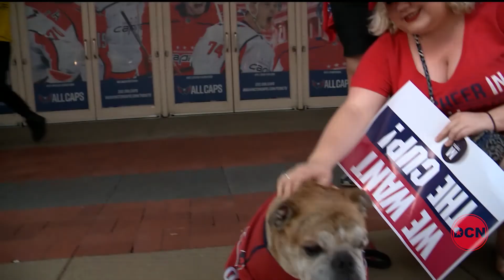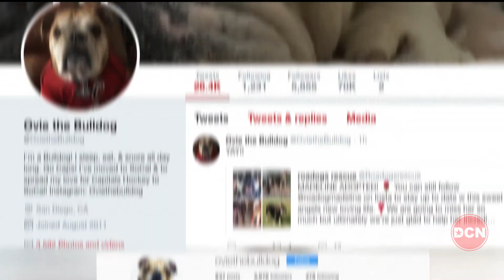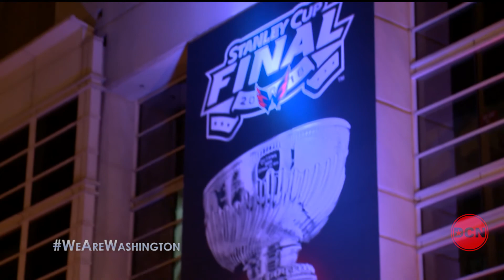We Are Washington 601 - Special Edition All Caps Parade & Rally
We Are Washington's special coverage of the Washington Capitals historic NHL Championship celebration.

Catch new episodes of We Are Washington every Monday at 6:30 PM on the DCN!

We Are Washington explores and showcases the vibrant culture and exciting events that make living in DC unlike any place in the nation. DCN broadcast personalities Cecily Fernandez and Matt Granato co-host this fast paced, dynamic rundown of news and special events taking place in the District of Columbia.